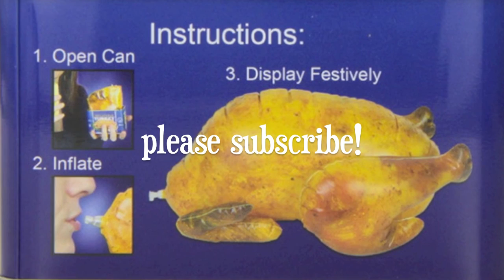READING AMAZON REVIEWS: THANKSGIVING EDITION // Kate Welshofer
Inflatable what?

New here? I'm Kate. I make these videos to entertain myself. If you like them? Great. If not, well, there's at least some Internet left. You'll probably find something else to watch.